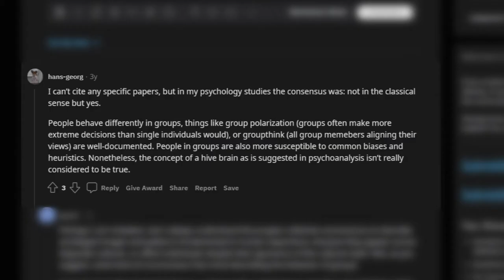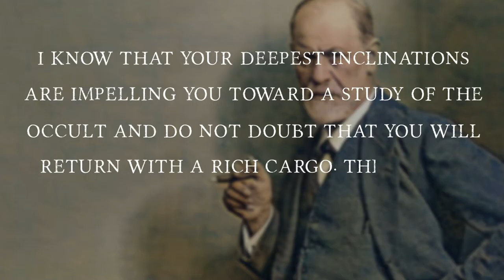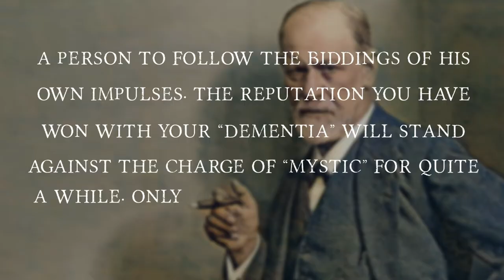Carl Jung: What is the Collective Unconscious?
One of his central concepts, Carl Jung's Collective Unconscious is also his most commonly misunderstood concept. So what is the Collective Unconscious? Jung tells us that it is a layer of the mind that goes deeper than the Personal Unconscious in which we find our own personal experiences. The Collective Unconscious is the common layer of the mind in which the instincts of humanity exist and at certain times in our life bubble up into consciousness. This is the realm of the archetypes and the layer of the mind where myths gods and religions draw their source from. In this episode we explore the Carl Jung Collective Unconscious and what it means in the scope of the psyche. We will also be looking at the difference between the personal and collective unconscious and at the contents of the collective unconscious.
⌛ Timestamps:
0:00 The Misunderstood Collective Unconscious
3:56 The Structure of the Psyche
5:37 What is the Collective Unconscious
10:14 Contents of the Collective Unconscious
1. There’s Probably No Time — Chris Zabriskie
3. Allégro — Emmit Fenn